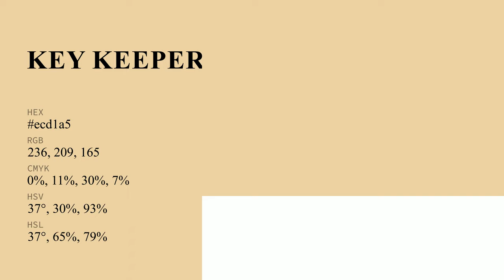Key Keeper color ecd1a5 hex color - Yellow color - Cool color ecd1a5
What color is Key Keeper ? ecd1a5 hex color - Yellow color - Cool color ecd1a5

Hex ecd1a5 Color Code is also known as Key Keeper color.

Hex ecd1a5 Color code in RGB color code model is created after adding 92.55% red color, 81.96% green color and 64.71% blue color.
Hex ecd1a5 Color code in CMYK color (process color) code model is generated after subtraction of 0% cyan, 11% magenta, 30% yellow and 7% black.